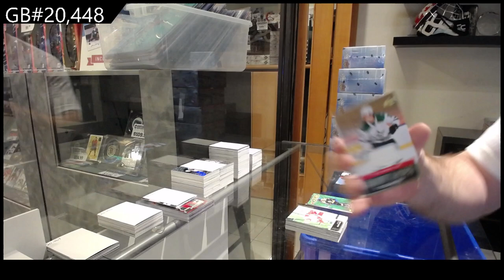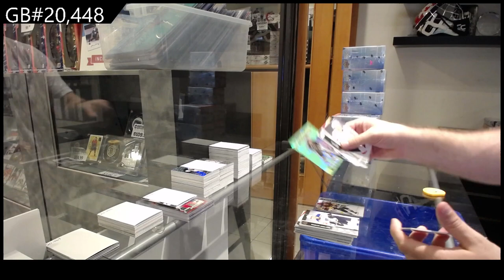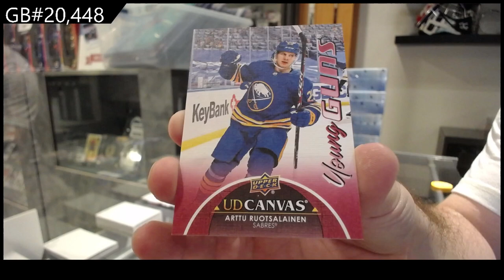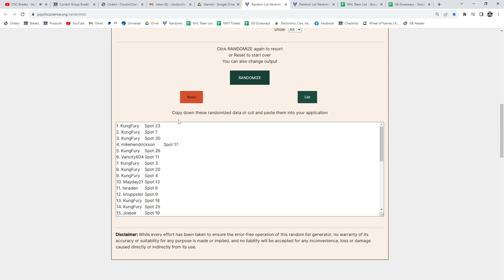2021-22 Upper Deck Series 1 Hockey 10 Box Blaster Break - CNC GB #20,448